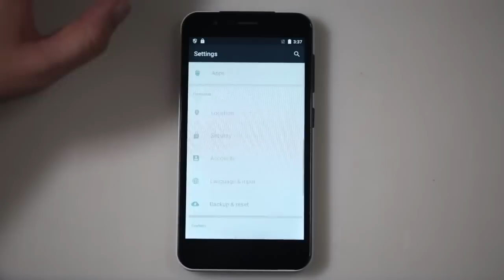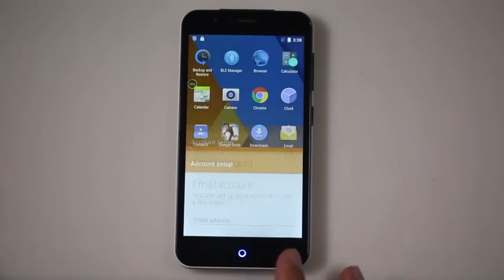Elephone P4000-The first Android 5.1 OS based on MTK 64bit processor Review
Main features:
- MTK6735 Quad Core 1.3GHz
- 1GB Ram 8GB Rom, Android 5.1 OS
- 5.0 Inch 1280 * 720 HD IPS Touch Screen
- 13.0 MP Rear Camera 2.0 MP Front Camera
- Support 4G LTE, GPS, WIFI, Bluetooth, Multilanguage, etc.
- 4400mAh Battery